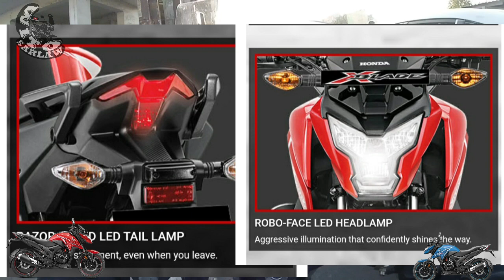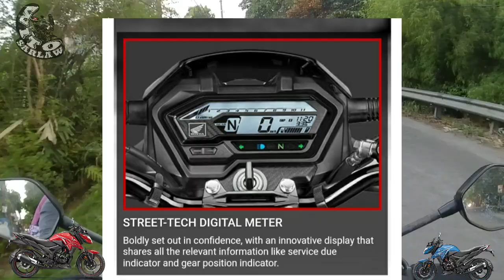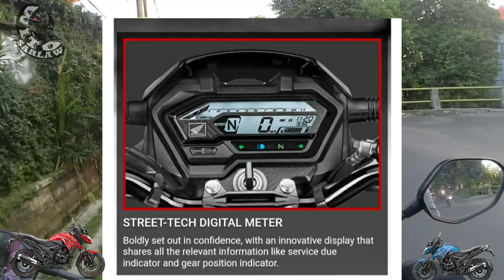HONDA MEGAPRO 2025 Kapasitas 160 CC | Lampu LED , Desain Moge, Siap Di ajak Touring | XBLADE india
hay sanak..
Ini ada  Honda  X blade yang ada di India. Nah mudah2 an ini adalah penerus HONDA megapro di Indonesia ..desain  canggih

honda verza face lift,honda verza thailand,honda cb verza vietnam,kekurangan honda verza,honda,honda cb 150 verza terbaru 2020,honda cb150 verza terbaru 2020,verza 150